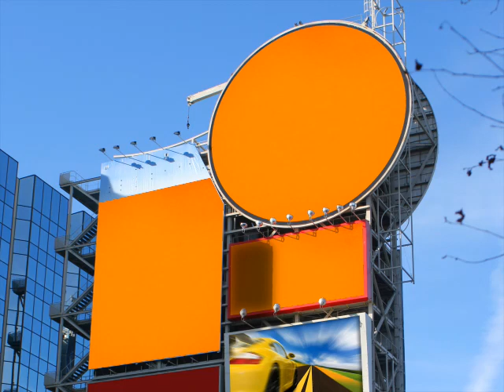the Community Meeting Update